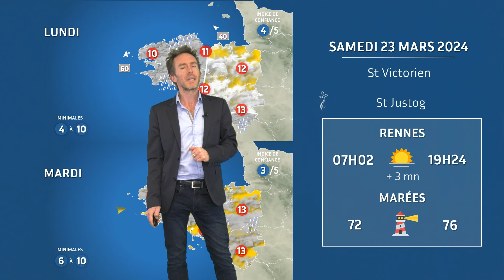Bulletin météo pour le samedi 23 mars 2024